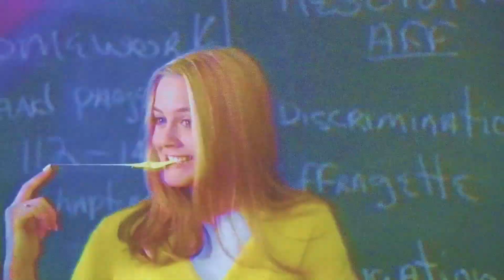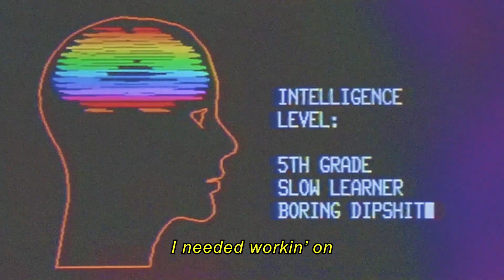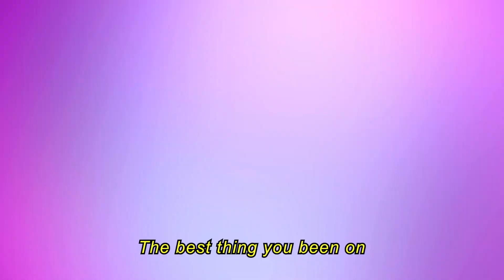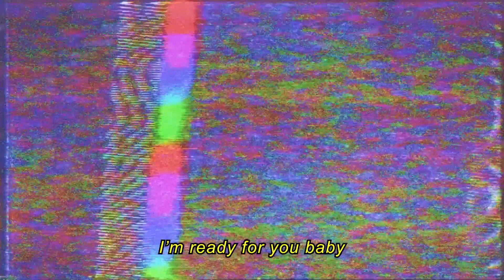Something True (Official Video)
SOMETHING TRUE out 19 April 2019.